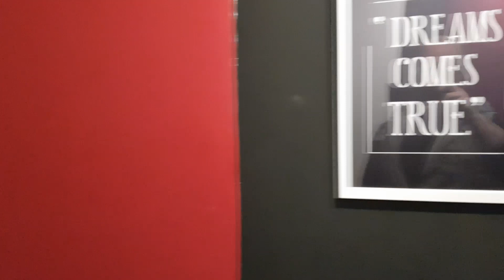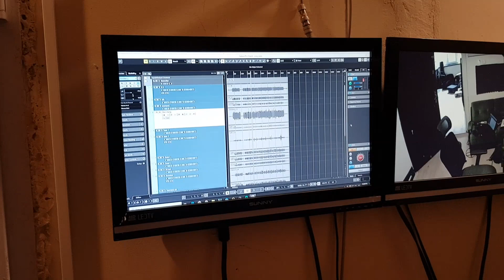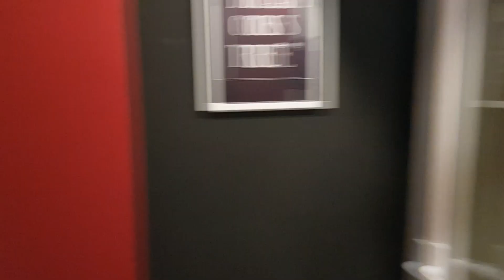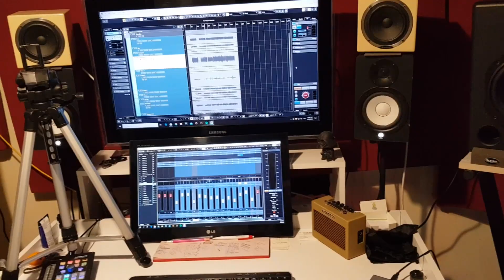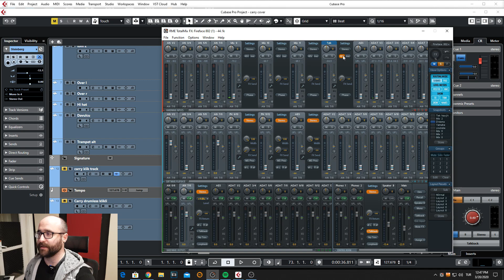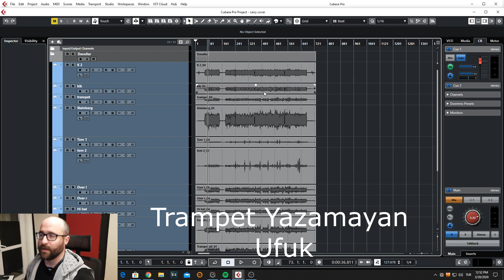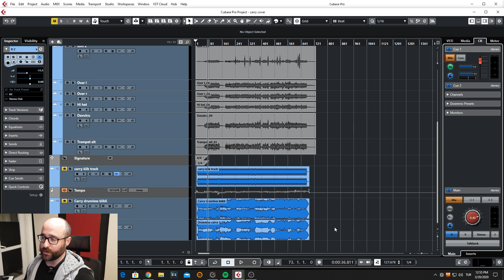TÜM DETAYLARIYLA AKUSTİK DAVUL KAYDI ( Nasıl Kaydederim - 1 )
Akustik davul kaydı, mikrofonlama, ses kartı ve cubase üzerindeki ayarlar çok sık sorulan sorulardandı. Bu sorulara pratik anlaşılır bir şekilde cevap vermeye çalıştım. Akustik davulu nasıl mikslerim sorusunu cevabuı ileriki bölümlerde.

İlgi gören başlıklar ;

### Canlı kayıt ve mix bakış açısı serisi.

Merhaba arkadaşlar ben Ufuk Bulut. Eskişehir ‘de ses kayıt ve prova stüdyosu sahibi ve müzikseverler için enstrüman ses sistemi ve ses stüdyosu ekipmanları tedarikçisiyim. Sizlerle bu platformda müzik ve ses kayıt teknolojilerinden ,  ev stüdyosu ve profesyonel ses stüdyolarında kullanabileceğiniz pratik bilgiler aktarmaya çalışırken aynı zamanda mikrofon , ses kartı, referans kulaklık ve hoparlörleri gibi birçok stüdyo ekipmanıyla ve müzik enstrümanıyla ilgili karşılaştırma tanıtma ve eğitim videoları paylaşmayı amaçlıyorum.
Ayrıca uzun yıllardır kullandığım ses kayıt yazılımı Steinberg firmasının Cubase programı hakkında Türkçe pratik kullanışlı eğitimler vermeyi uygulamalı dersler yapmayı planlıyorum.